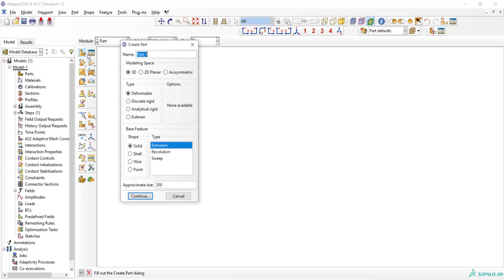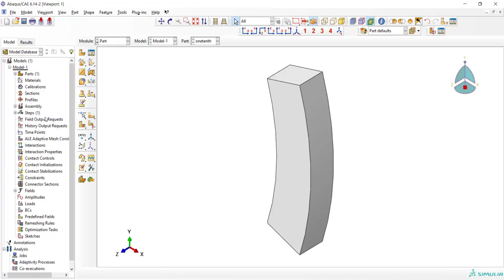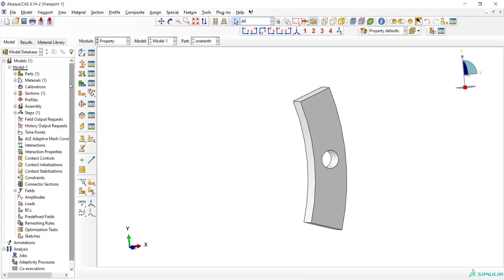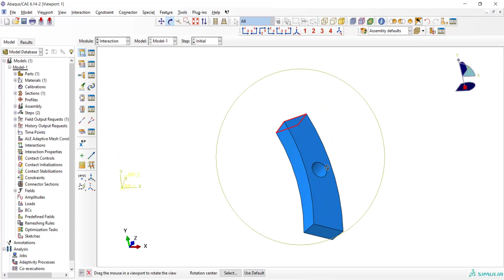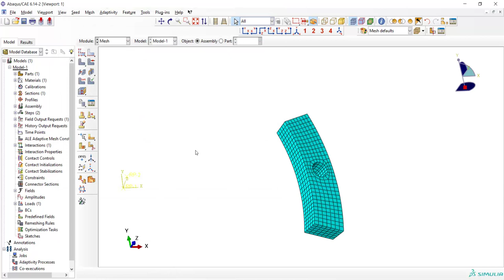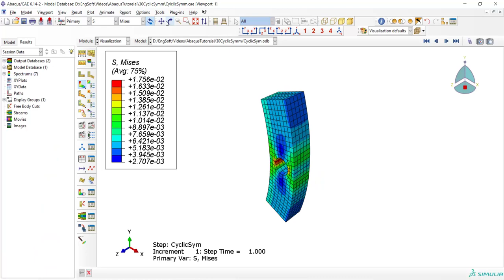Cyclic symmetry in Abaqus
This video explains that how we can reduce computational cost by modeling only one sector of problems with cyclic symmetry. In this video you can find out:
1. How to create one sector of a problem?
2. How to apply cyclic symmetry interaction?
3. How to display total model in visualization by only one sector?
4. How to hide elements in visualization?